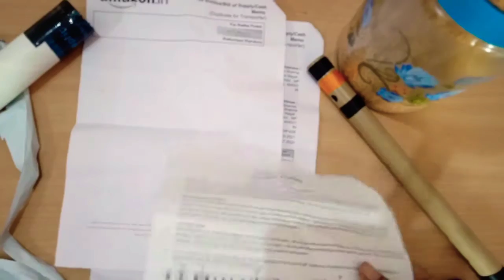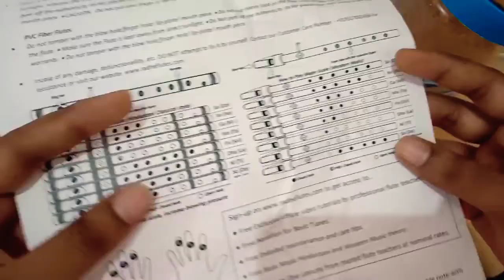Unboxing Amazon Radhe PVC flute in COVID-19 (Full Review)